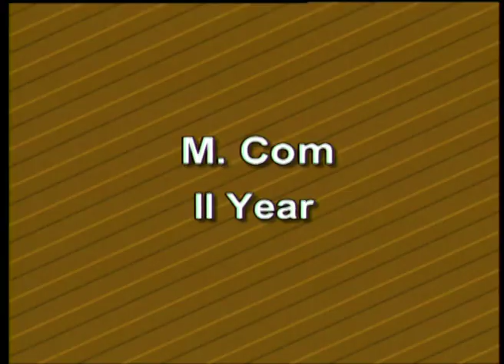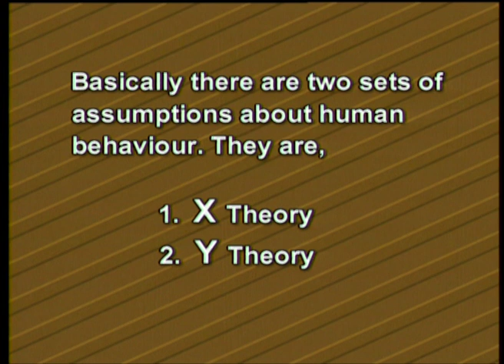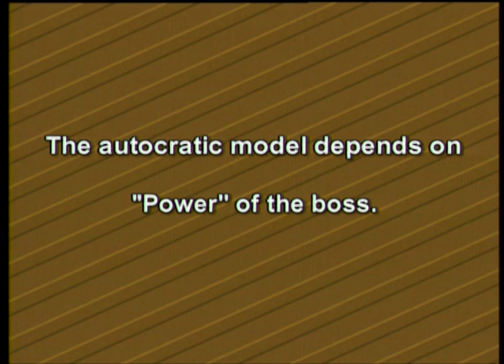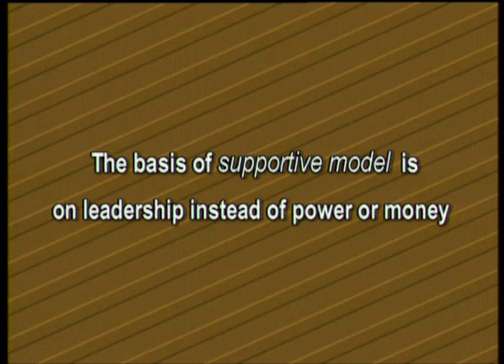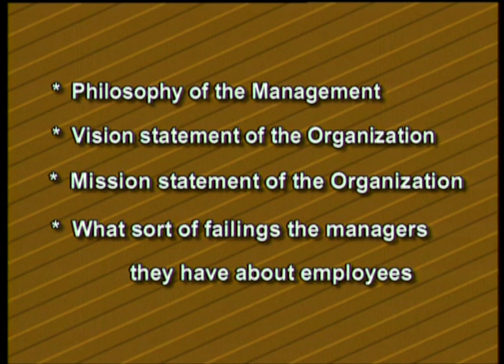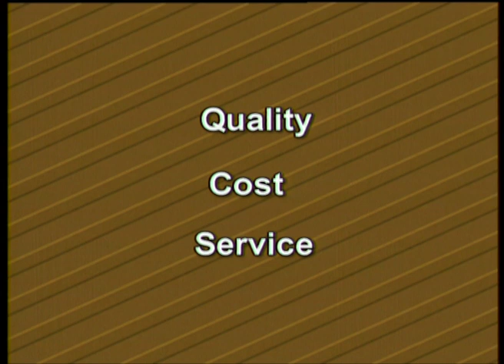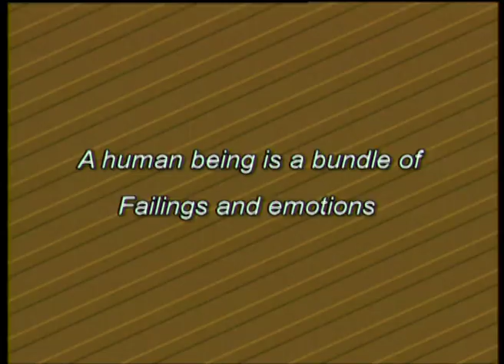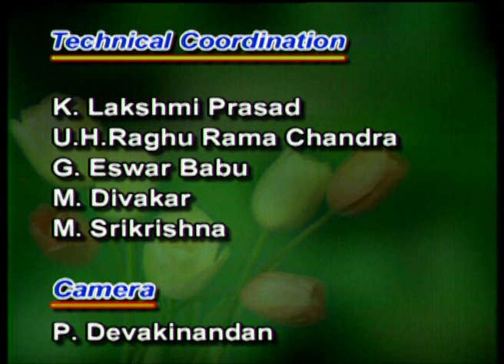BRAOU M.Com 2nd Year : Models of Man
BRAOU M.Com 2nd Year : Models of Man, Recorded on 22/09/2018

Year-PG 2 YR
Semester-
Subject-Commerce
Course Title-OTB
Expert- Prof.K.Koteswara Rao/Dr.A.Jagan Mohan Reddy
Course Code-P1
Block No-3
Block Name-INDIVIDUAL BEHAVIOUR
Unit No-8
Unit Name-MODELS OF MAN